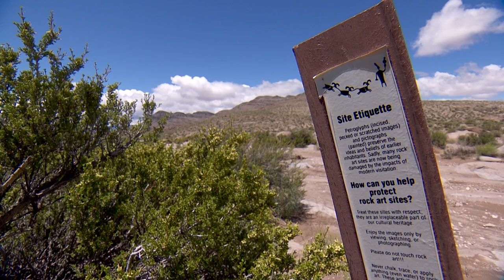BLM anthropologist explains rules for seeing Petroglyph rock carvings up close. Mystery Wire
Nevada is home to some of the most impressive and important rock art in the world, including the oldest known Petroglyph and intriguing images that are difficult for modern humans to interpret.